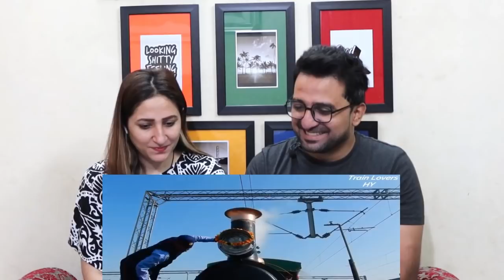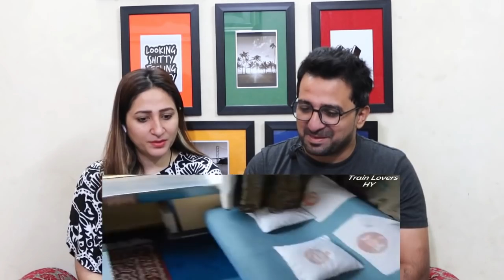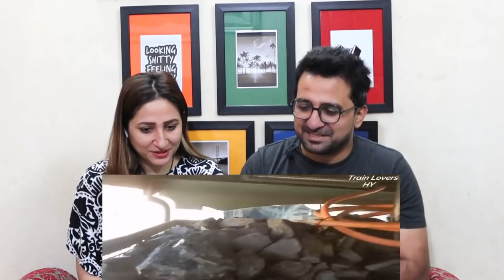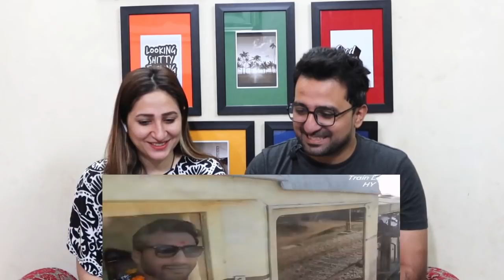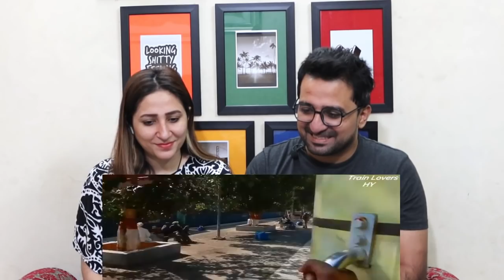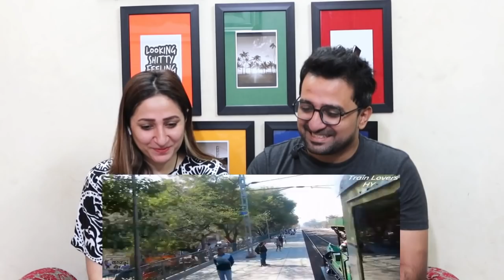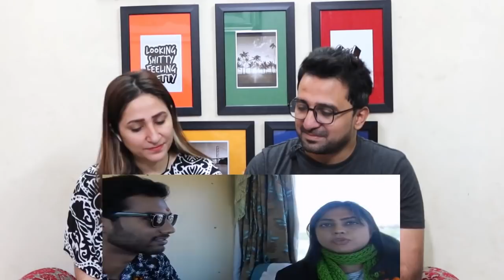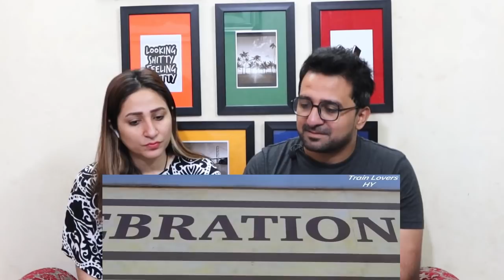Pakistani Reacts to Fairy Queen Journey | Steam Engine | 2 Coaches Only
NewsViews&Updates #

News,Views & Update